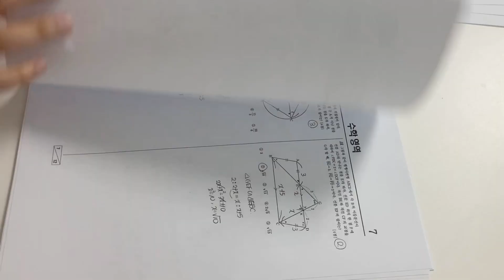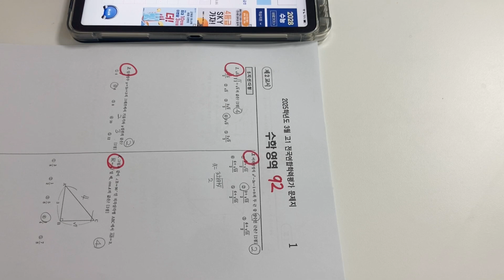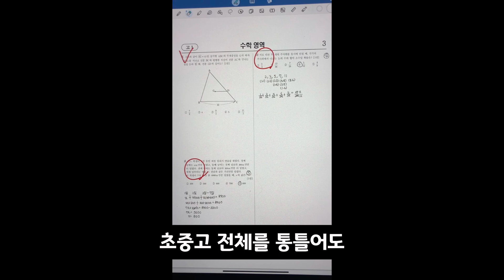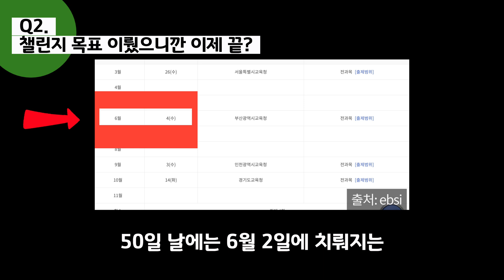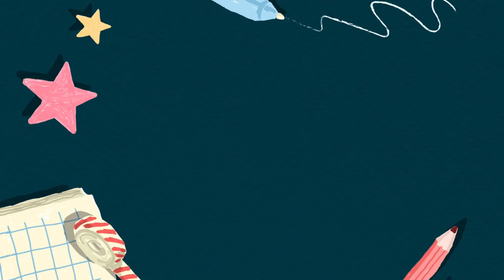EP02. 50일수학 챌린지 중간점검일｜한 달만에 5등급에서 1등급 기적 상승!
🎥 사용된 클립 출처:
- 전국 선생님들 뒷목 주의🚨 시험 문제 불평불만에 품평까지? 입으로만 공부하는 주둥이 수험생의 등장